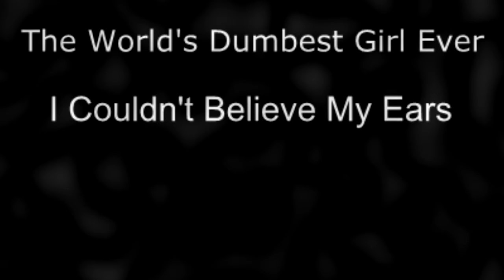Dumbest Girl Ever | ocballday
Couldn't believe my ears. Funny but stupid at the same time.
Intro & Outtro Music: Matt Millie - No Sleep